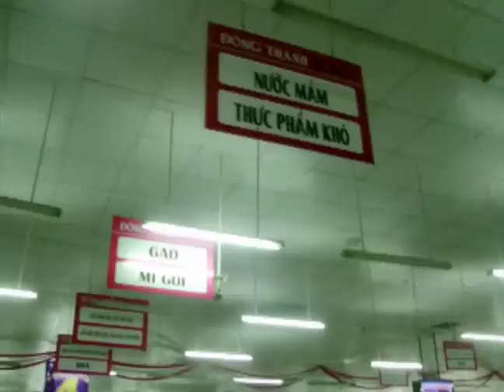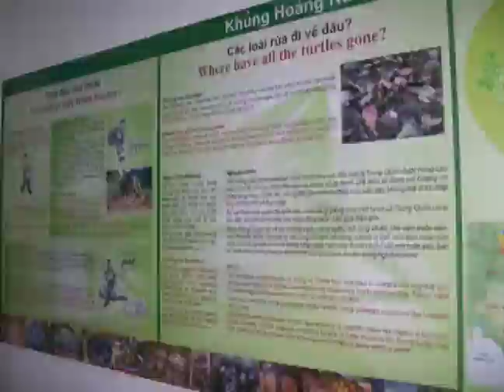Vietnam, Cambodia & Laos Travel Diary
1200 pictures, 40 minutes of video - condensed into 4 mins.